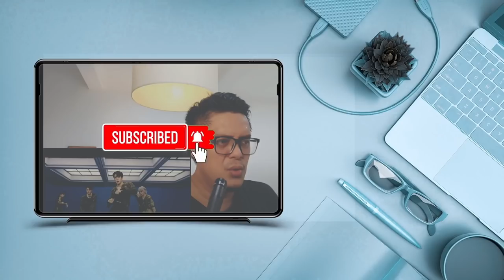NCT TAEYONG - GTA 1 | SOUND ENGINEER REACT RESPECT!!!